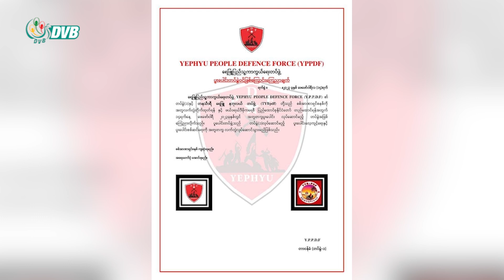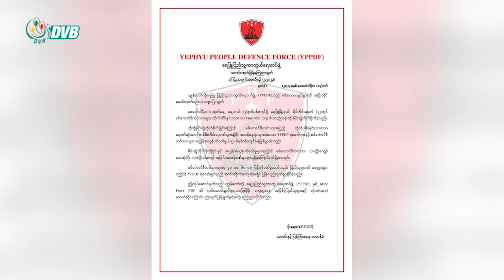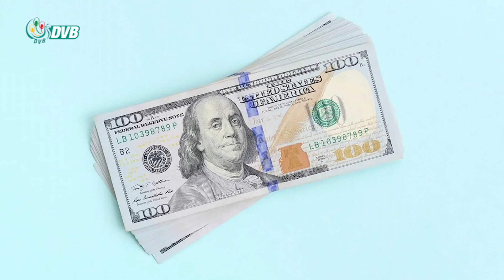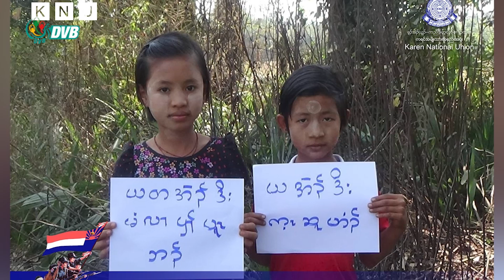DVB Digital မနက် ၇ နာရီ သတင်း (၁၆ရက် ဖေဖော်ဝါရီ ၂၀၂၃)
- အရှုံးပေါ်နေသည့် နိုင်ငံပိုင်စက်ရုံများကို ပြန်လည်ပတ်ရန် စစ်ခေါင်းဆောင် ခိုင်းစေမှုကြောင့် တိုင်းပြည် ပိုမိုနစ်နာဆုံးရှုံးဖွယ်ရှိ
- သူဌေးဦးမောင်ဝိတ်နှင့် ဆက်နွှယ်သည့် အယူခံအမှုများ တရားလွှတ်တော်ချုပ် ပယ်ချ